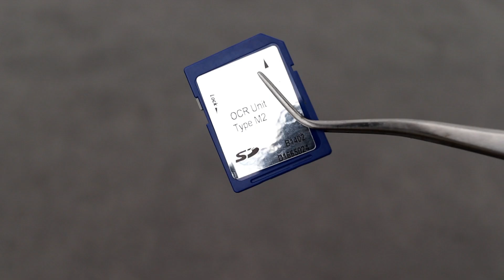Karta pamięci SD - co jest w środku?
Pamięć SD to popularny nośnik danych. Kserokopiarki można zaktualizować dzięki tej karcie pamięci. Dodatkowe opcje jak OCR czy PostScript dostarczane są właśnie na kartach SD. Ale co jest wewnątrz takiej karty? Naprawy kopiarek to nasze główne zajęcie, ale czasem trzeba zajrzeć trochę głębiej. Takie same karty wykorzystują wszyscy producenci kopiarek: Ricoh, Minolta, Xerox, Canon i inni.

Karty pamięci stosuje się w urządzeniach takich jak:

    aparaty cyfrowe
    palmtopy
    telefony komórkowe
    odtwarzacze MP3
    kamery cyfrowe
    przenośne odtwarzacze multimedialne (PMP)
    komputery
    ramki cyfrowe
    konsole
    tablety
    czytniki e-booków.

Służą one do zapisywania i przenoszenia danych.

📽Camera: CANON EOS250D
🎬 Plan lighting:  Sachtler Reporter 200D
🎤 Microphone: Trust GXT 252 + Emita Plus Steraming
💻 Movie editing program: WonderShare Filmora